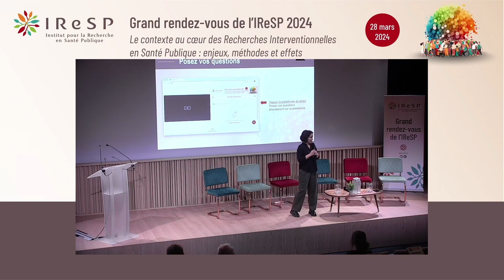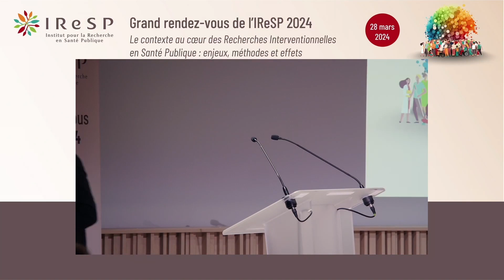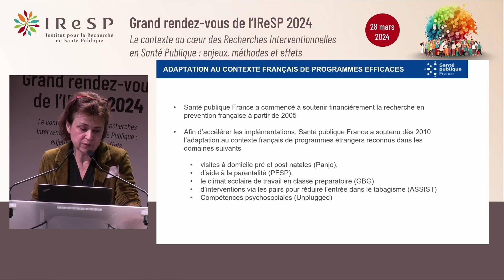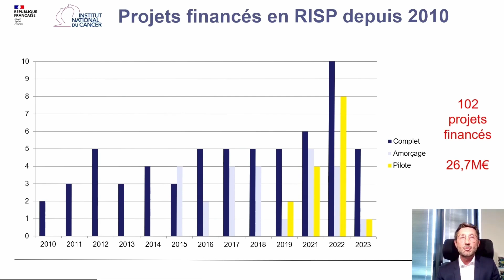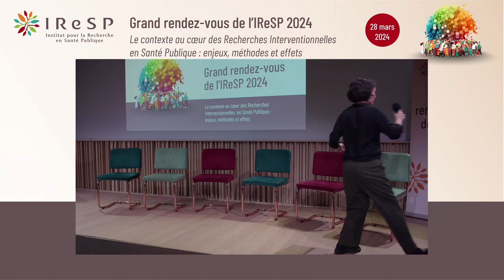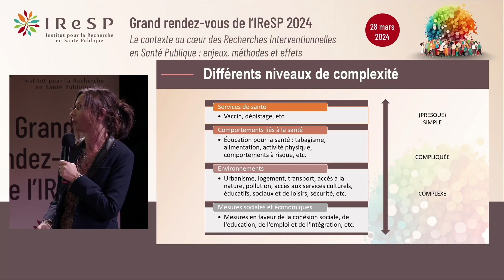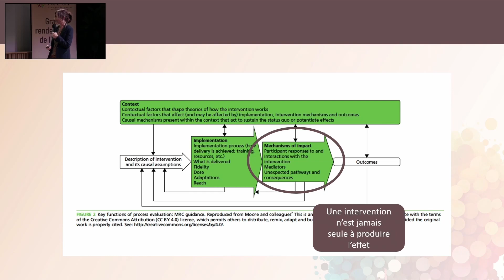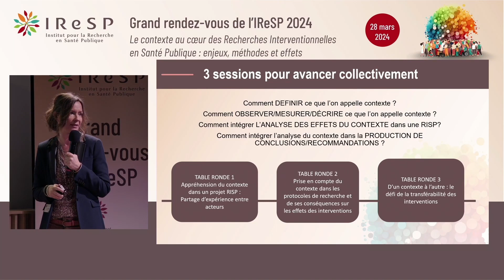Grand Rendez-vous de l’IReSP 2024 – Session inaugurale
La Recherche Interventionnelle en Santé Publique (RISP) est apparue à la suite du constat que la seule connaissance des mécanismes et des facteurs de risques des maladies n’était pas suffisante pour mettre en place des politiques et des actions de prévention et de promotion de la santé de qualité optimale. Dans le cadre du soutien continu de l’IReSP à cette importante modalité de recherche, il nous a paru pertinent d’interroger la prise en compte du contexte aux différentes étapes de la recherche, de sa conception à sa transférabilité en passant par sa mise en œuvre.

L’IReSP a alors proposé une journée afin de croiser les regards des institutions, des chercheurs et des acteurs de terrain sur les enjeux, méthodes et effets du contexte dans les projets de RISP.

Retrouvez toutes les informations concernant ce webinaire sur le site de l’IReSP